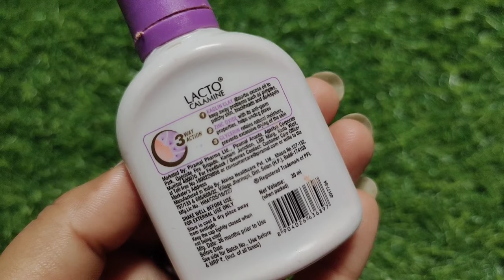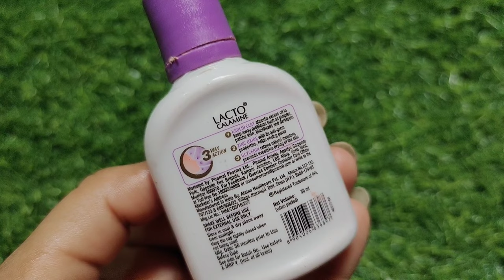Lacto Calamine face Lotion Review How To Use lacto Calamine Lotion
Lacto Calamine Lotion Detailed Review / How To Use lacto Calamine Lotion
how to use lacto Calamine lotion in Hindi
skin care tips SK fashion lifestyle
lacto Calamine lotion uses
lacto Calamine lotion price
lacto calamine lotion ke fayde
lacto Calamine lotion for a dry skin
lacto calamine lotion for oily skin
lacto calamine lotion ad
lacto calamine lotion kaise use Karen

I make skin care and makeup videos
DIY makeup tutorials  , reviews,  hair styles
detailing and allot more
Check out this helpful videos

sk fashion life style
©✓ Copyright || All The Content Of My Channel owner SK fashion lifestyle Do not copy or use any content **(paid or not paid)*** Videos Are Original And Created By Me Please Do Not Copy Are Used This Without My Permission.

And please do a patch test of the makeup skin care products or any home remedies mentioned in my videos before applying anything on your face this is a not sponsored video I have purchased all the products from my money unless otherwise mentioned.